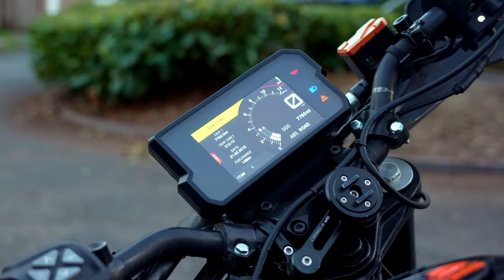Ym x Romz - MLK (Music Video)